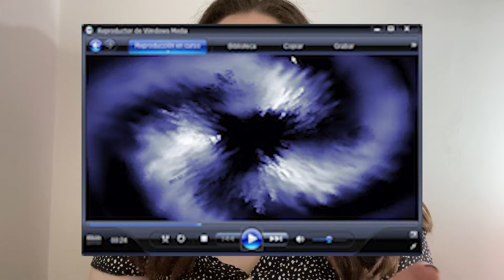50 CLÁSICOS DE DISNEY: FANTASIA (1940)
Hola!! En este vídeo les comento sobre una de las primeras peliculas animadas de Disney "FANTASÍA”. Si te gustan estos tipos de videos deja tu comentario!

Hay videos todos los domingos! Vamos a estar hablando de cine, series, música, musicales y contenido de la carrera de Artes Audiovisuales.

Gracias por mirarme!!
Ro Gayo

Fantasia
Disney
Fantasia 2000
Alicia en el pais de las maravillas
Corto de los hongos
Mickey con sombrero azul
Derivados de películas de disney
clasicos de disney
disney classics
Hercules
el rey leon
la sirenita
dinosaurio
musica clasica
bach
peliculas racistas de disney
disney borra partes de fantasía
orquesta y disney
nickelodeons 1920
musica acompaña al cine
youtubers mujeres
youtubers argentinas